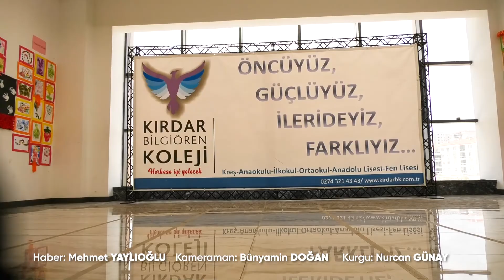Engelli Yüzücü : Recep TULA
Haber: Mehmet YAYLIOĞLU
Kameraman: Bünyamin DOĞAN
Kurgu | Montaj: Nurcan GÜNAY

Özel Kırdar Bilgiören Kolejinde eğitim hayatını sürdüren Kütahyalı paralimpik yüzücü Recep Tula, Kütahya Ajansı’na çalışmaları ve hedefleri hakkında konuştu.
Okuldaki antrenörü Emin Gürel, “Biz Recep Tula’daki ışığı gördük ve onu daha da yukarı taşımak için ortaklaşa bir projeye imza attık. Kırdar Ailesi bu konuda çok büyük destek oluyor” ifadelerini kullandı.